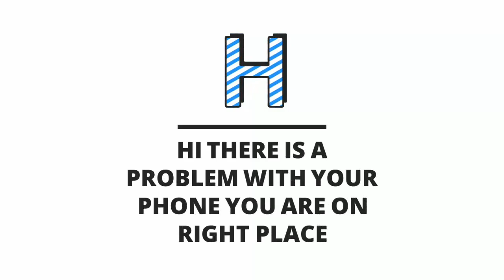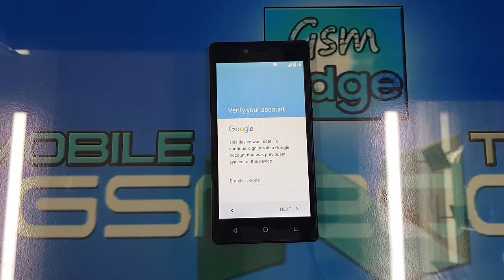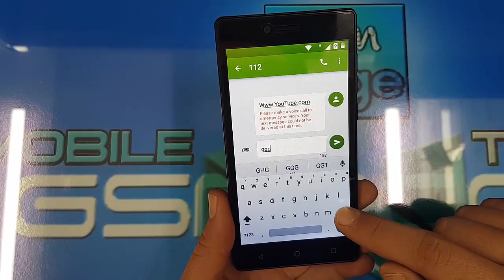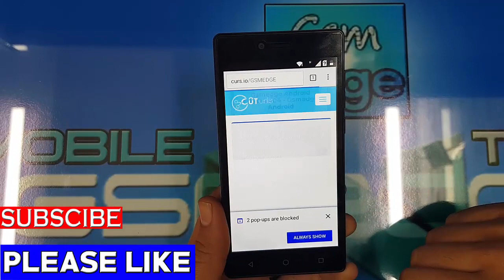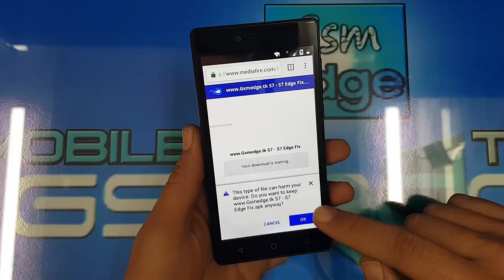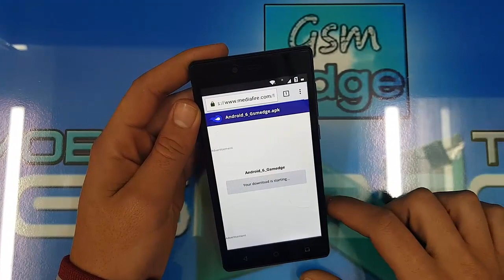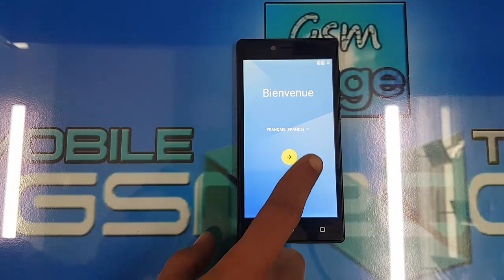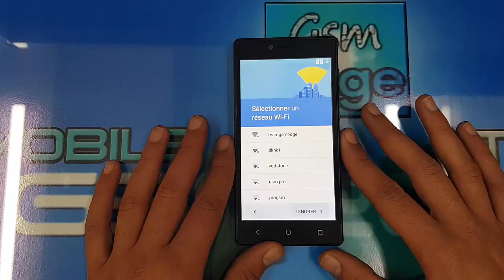SELECLINE FRP Smartphone 5 Remove Google Account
"This device was reset to continue. Sign in with a Google account previously synced on this device."
"Sign in with a Google account that has been previously synced to this device"
"Este dispositivo foi redefinido. Para continuar faça login com uma conta do Google."
"Faça login com uma conta do Google que tenha sido previamente sincronizada nesse dispositivo".

Key
Reset Google Account
Delet Google Account
Suprimer Google Account
Reset Gmail Lock
Reset FRP Lock
Bypass Frp Lock
Unlock Frp
Unlock Google Account